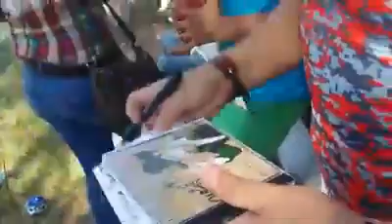Yoeng Redona firma de Autógrafo en disco